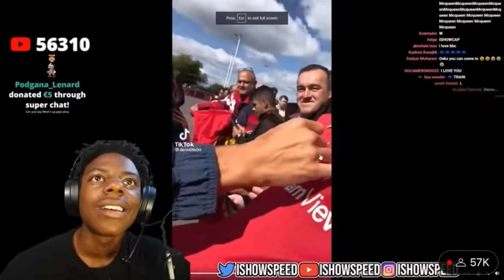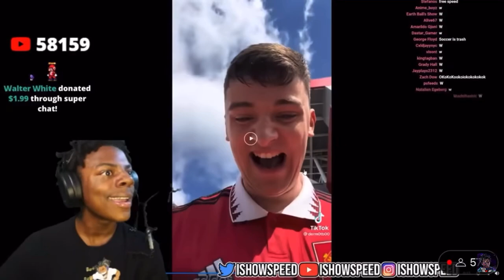Cristiano ronaldo knows ishowspeed